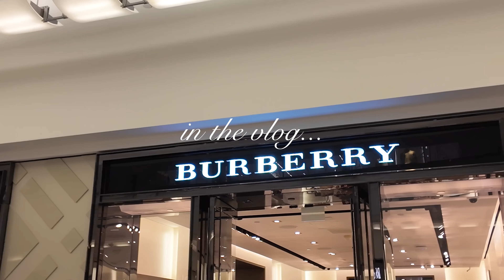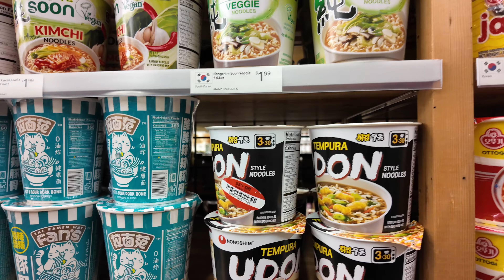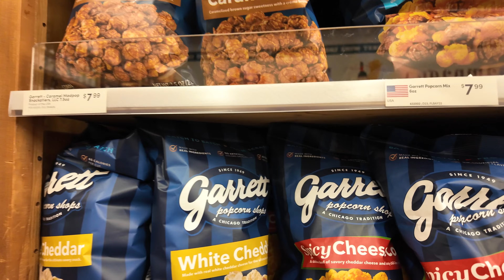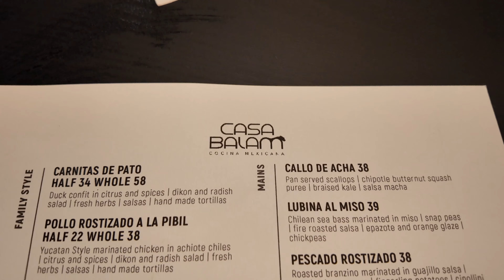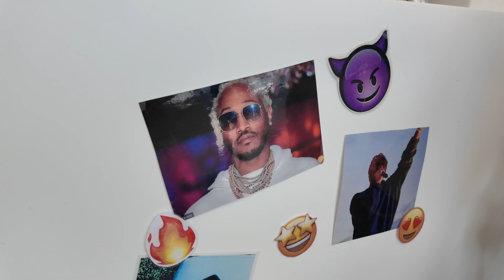Atlanta Weekly Vlog| brand events + new restaurant + beauty & outfits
Hello darlings! Back with another Atlanta weekly vlog. I’m taking you along to some events this week, trying new restaurants, sharing some beauty and outfits, and finally back into exercising! I hope you enjoy!

00:00 Introduction
04:08 Get Ready With Me
07:57 Burberry Event
10:35 Ferrari Event
13:45 Clean Makeup Brushes
16:34 World Market
19:52 Dinner
22:34 Soul Cycle

Amazon Storefront

MAKEUP LINKS
NARS Tinted Moisturizer
Armani Beauty Fluid Sheer Enhancer Highlighter
Rare Beauty Liquid Highlighter
Armani Beauty Mascara
Valentino Beauty Eye2Cheek Eyeshadow & Blush
Dior Eyeshadow Palette
Tarte Eyeshadow Palette (Toasted)
YSL Beauty Red Lipstick Shade 28

OUTFIT LINKS
White Maxi Skirt
Gold Hoop Earrings

Makeup Brush Cleanser
Makeup Brush Drying Rack

MUSIC
Youtube Intro: @Jasmine Essence